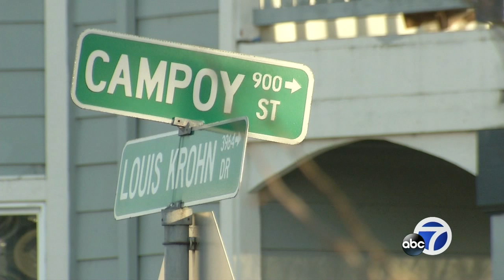7-year-old girl injured by hit-and-run driver in Santa Rosa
WARNING - THE VIDEO ABOVE MAY BE GRAPHIC OR OFFENSIVE TO SOME VIEWERS.

A driver in a Santa Rosa neighborhood hit a young girl over the weekend and then drove away.

Police are now looking for the hit-and-run driver, while the girl's family hopes for his arrest.

-- Follow us for breaking news as it happens.